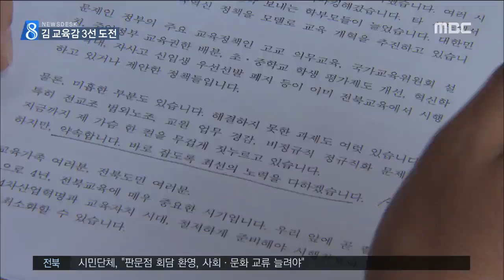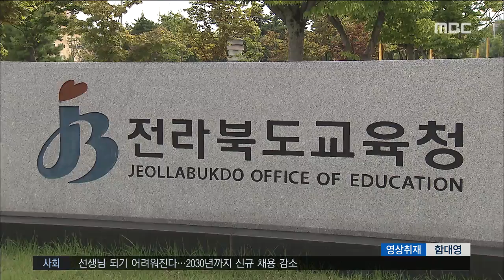김승환 교육감 3선 도전